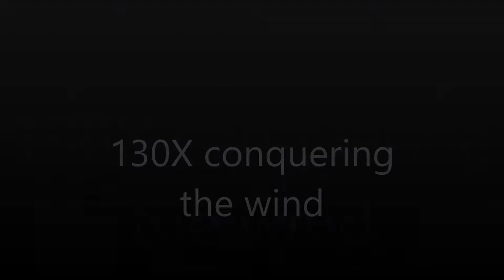Blade 130X, more street action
SUPER windy today!  Can't help but try to get outside though ;)